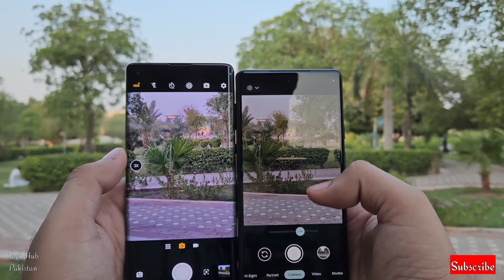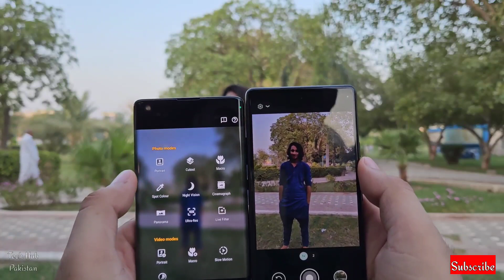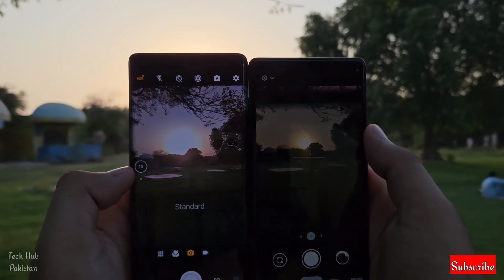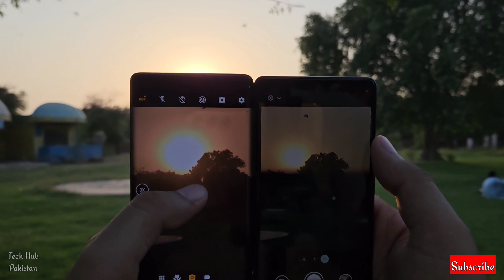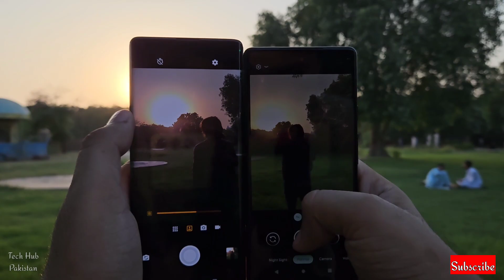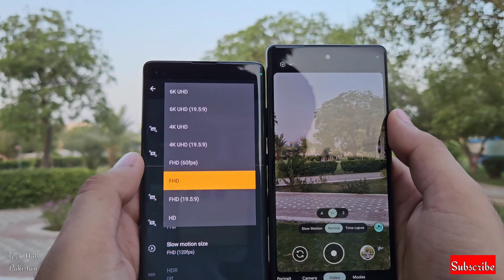pixel 6a vs motorola edge plus camera test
motorola edge plus camera test and google pixel 6a are two mid-range smartphones with very different camera systems. moto edge plus has a triple-lens rear camera system with a 108MP main sensor, an 8MP 3x telephoto sensor, and a 16MP ultrawide sensor. pixel 6a camera has a dual-lens rear camera system with a 12.2MP main sensor and a 12MP ultrawide sensor. We will discuss following topics in details.

Daytime Photography:
In good lighting conditions, both motorola edge plus and pixel 6a take excellent photos. moto edge Plus has a slight edge in terms of resolution and detail, but pixel 6a's photos are more natural-looking with better color accuracy.

Extreme Lighting Conditions:
In low light or challenging lighting conditions, pixel 6a camera outperforms moto edge Plus camera. Google's Night Sight feature is simply  best on any smartphone, and it produces bright, clear photos even in darkest conditions. motorola edge plus also has a Night Vision mode, but it's not as effective as pixel 6a's Night Sight.

Portrait Mode:
Motorola edge plus and pixel 6a camera take good portrait photos, but pixel 6a is generally better. It does a better job of separating subject from background and creating a natural-looking bokeh effect.

Extreme HDR Portrait Mode:
In low light or challenging lighting conditions, google pixel 6a portrait mode performance is even more impressive. It's able to produce bright, clear portraits with accurate edge detection, even in very dark conditions. motorola edge plus portrait mode performance in low light is not as good.

Videography:
Both moto edge plus and pixel 6a can record 4K video at 60fps, but pixel 6a has a number of advantages. It has better image stabilization, and it supports features like Cinematic Pan and Magic Eraser. pixel 6a also has a better front-facing camera for video calls.

Conclusion:
Overall, google pixel 6a has better camera system. It takes better photos and videos in all lighting conditions, it has a number of features that Edge Plus don't support. However, moto edge plus is a good phone overall, it has a larger display and a longer battery life.

Here's link for motorola edge plus & pixel 6a latest pricing and trustworthy reliable seller 👇